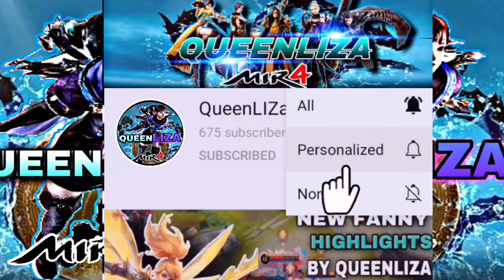MIR4-TED PAYTET RUN AWAY FROM A71 ? | ASIA 42 | TED TEAM VA BUTCHER TEAM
STREAMER LINK

MIR4-462K PS TOP 1 SORCERER DTMJIN V VS 419K PS SUPREME LEADER BROTHER LONG | HOF VS DTM
Mir4 global
Mir4 PHalliance
Mir4clips
Mir4
Mir4 highlights
NFT
NFT GAME